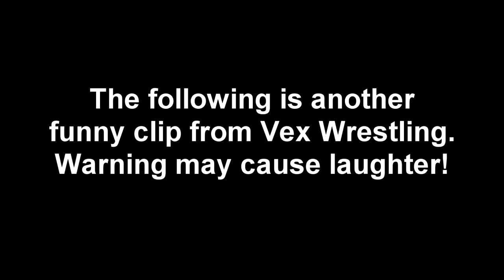Al Snow and Head Invade Vex Wrestling